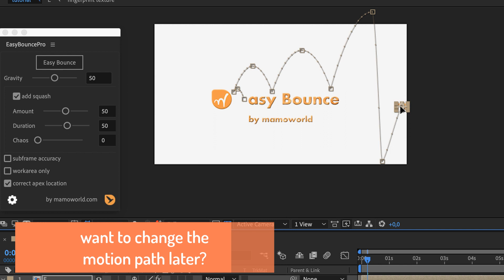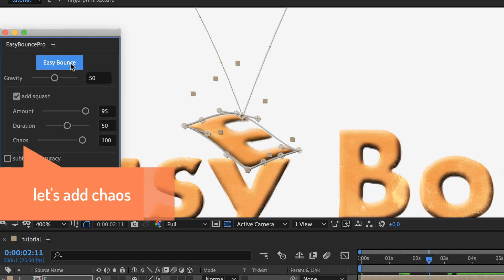Overview: Easy Bounce for Adobe After Effects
With the extension Easy Bounce you can create bouncing animation in Adobe After Effects as easy as never before. Just roughly keyframe the motion path you want to have and with a single click Easy Bounce fixes all the details for you to create a realistic and naturally looking motion. Easy Bounce is available in both a free and a pro version.